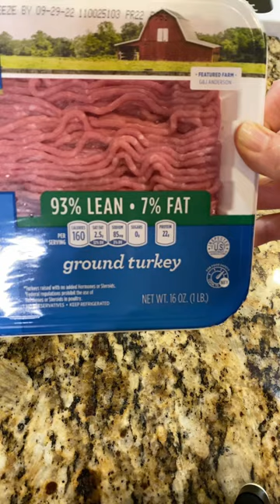Turkey Stuffed Acorn Squash! This was light but filling! Full recipe will be on my Instagram